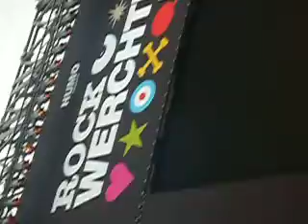metallica werchter mike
petite vidéo avant le concert de metallica